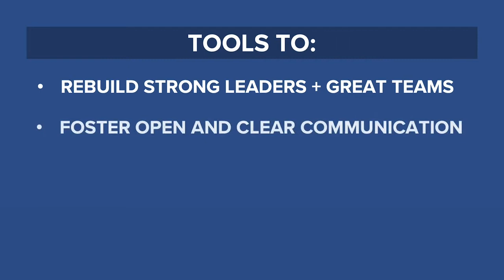People are the Center of Success - 5 Rules for Bold Leadership During Extraordinary Times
Jack shares the most important lesson learned by every leader in the military - PEOPLE are your most critical resource and the Center of Gravity for all of your success!

Fifty million Americans are quitting their jobs each year as part of the “Great Resignation” trend, creating workforce shortages in nearly every business sector. To reverse this trend and prevent the “Big Quit” from ruining your business, Jack provides you with the tools to:

- Build strong leaders and great teams
- Foster open and clear communication to reduce uncertainty and anxiety
- Harness the collective intellect of your team and maximize the potential of its members

Words and deeds matter. To succeed, you must develop a strong moral compass within your team, guided by an organizational North Star, and build a corporate culture that challenges every legacy practice, policy, or premise.